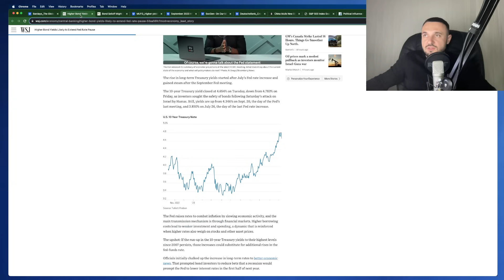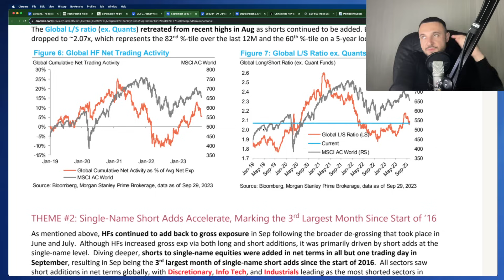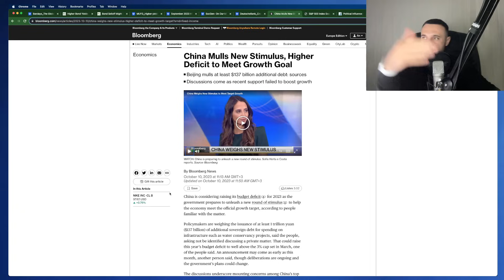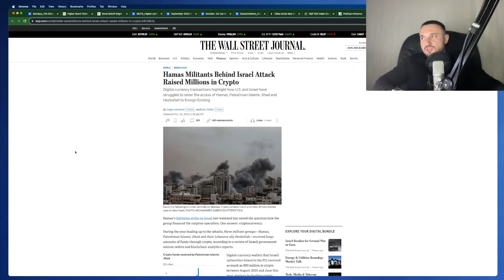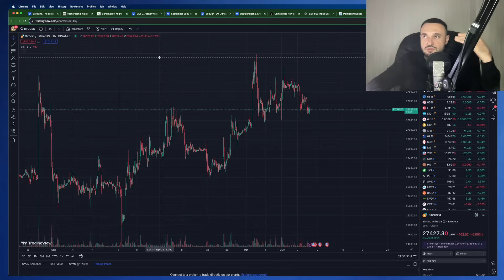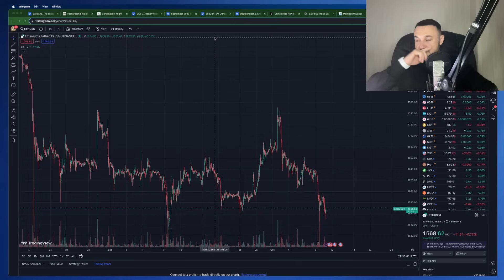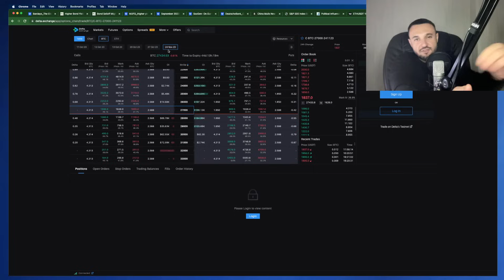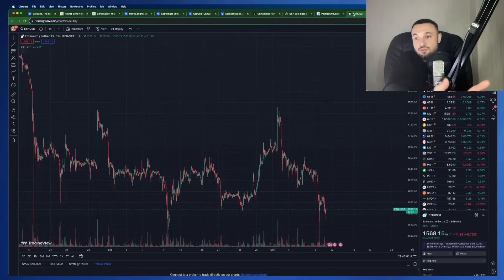Почему сливают Биткоин? Стоит ли покупать альты и причем тут Хамас?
👉Получить много обучающего бесплатного контента, "Ликвидность и секреты Фундаментального анализа + более 10 лекций по ТА, ФА и многое другое"

Содержание видео:
00:00 О чем ролик
00:45 Золото и реальные процентные ставки
02:25 ТОП фундаментальных факторов - Ставки, ВВП, ФРС, инфляция и Китай
10:45 Два главных цикла
13:58 Почему фондовый рынок бычий?
15:43 Почему не растет крипта и причем тут Хамас?
18:22 Что делать на рынке криптовалют? Два главных решения на сегодняшний день